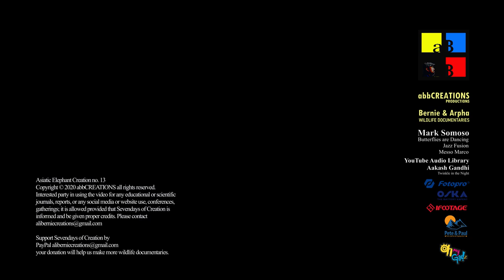Asiatic Elephants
Elephas maximus
Conservation Status: Endangered
Created no. 13
Khao Yai National Park
Thailand
Bernie & Arpha
Wildlife Documentary
Nikon Z7 + Nikkor 200-500mm f/5.6E ED VR
Fotopro Eagle Series E9
Nitecore UNK1 | Carry Speed FS Pro
OSKA Nik EN-EL 15
Toshiba FlashAir™ W-04 64GB

MUSIC
Mark Anthony Somoso:
Butterflies are Dancing
Messo Marco
Jazz Fusion

Sevendays of Creation Conservation
Aakash Gandhi: Twinkle in the Night

Interested party in using the videos and audios for any educational or scientific journals, reports, or any social media or website use, conferences, gatherings; is allowed provided that the party plays the whole content from beginning to the end without changing or masking texts or logos within our contents when exported from our Youtube channel. Also, inform Sevendays of Creation and give proper credits.

We prohibit taking snippets or short sections, small or big portion, revisions of any form, changing of resolutions, of Sevendays of Creation materials and contents within our channel. Thank you so much.